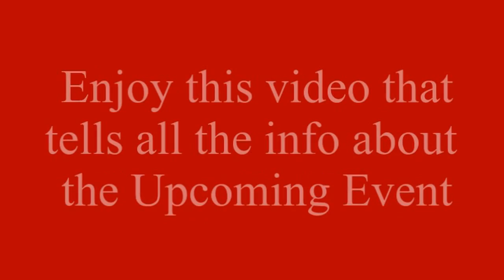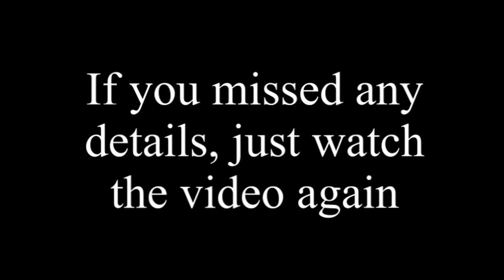Cradle The CatWalk Info video HD full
Just A quick run through about whats about to be goin down at my next upcoming Event.

im performing and robin is modeling.

Watch out for me now
cuz when i rise and do well ima leave the haters say:

WWooWW! lol